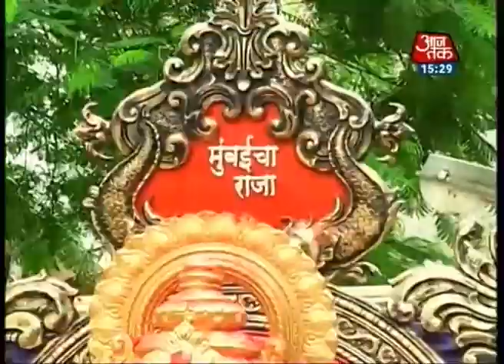Dharm: Ganesh Visarjan special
Ganesh Visarjan special episode.